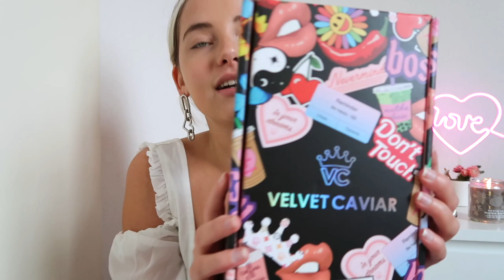HUGE PR HAUL & GIVEAWAY ~ 1 week of packages ~ BIKINIS, SINBONO BAGS, YESSTYLE & ALPACA SLIPPERS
There will be 2 winners, each winner will receive one MIZON gift set.
1. Follow @YesStyle on IG
2. Follow @sanne_vander on IG
3. Follow @sanne_vander and @notsannevander on TikTok
4. Like this post